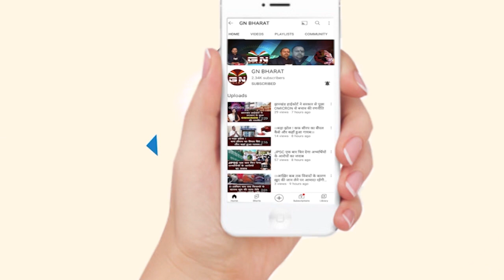शादी कीजिए, हम बाराती बनेंगे...सोनिया जी भी यही चाहती हैं', लालू की राहुल गांधी को सलाह